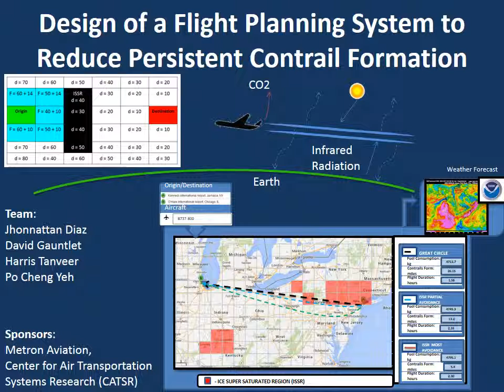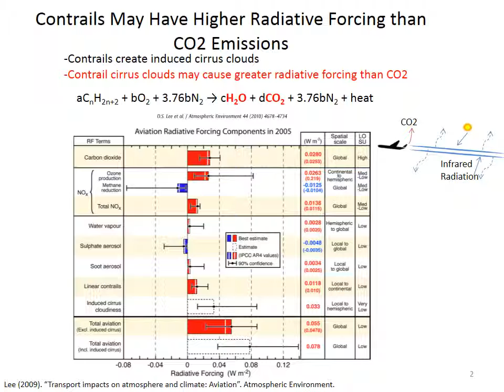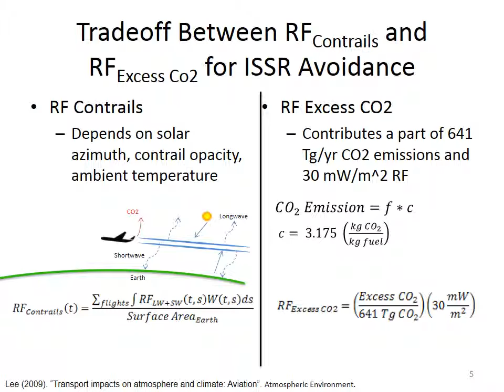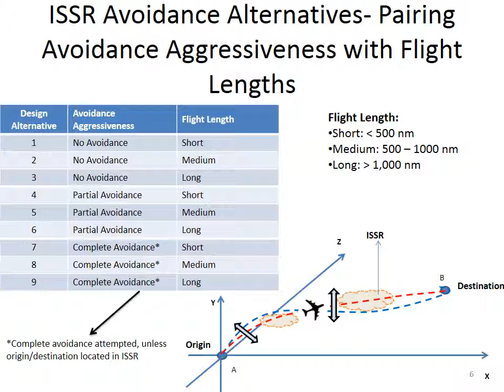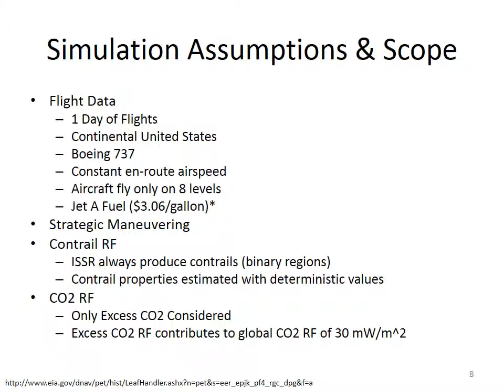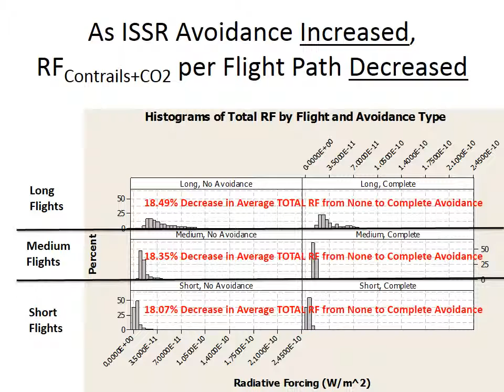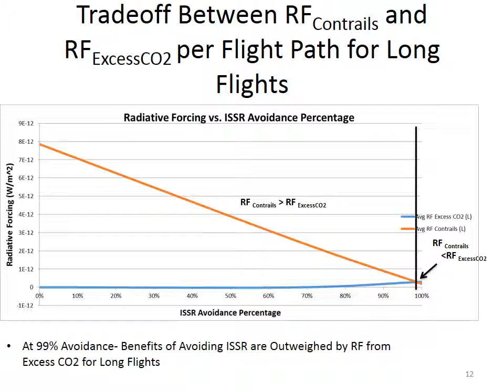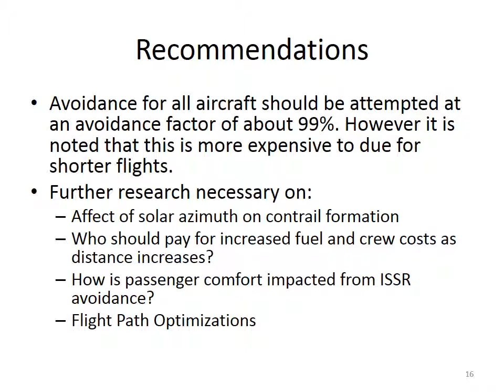Reducing Persistent Contrail Formations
George Mason University, System Engineering Senior Design Capstone Course, "Design of a Flight Planning System to Reduce Persistent Contrail Formation to Reduce Greenhouse Effects." Students: Harris Tanveer, David Gauntlett, Jhonnattan Diaz, Paul Yeh